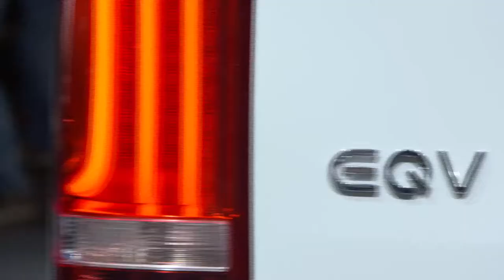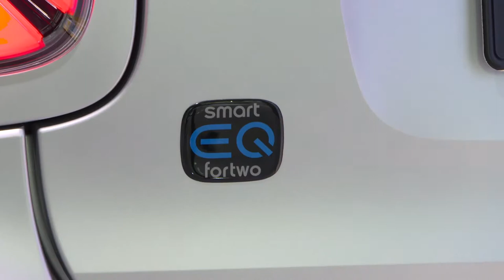IAA 2019 Mercedes - Weltpremiere des Mercedes Vision EQS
Das Konzept Vision EQS auf dem Mercedes Messestand der IAA gibt einen Ausblick auf die elektrische Zukunft der Mercedes S-Klassse. Zudem präsentiert Mercedes u.a. den neuen Mercedes EQV, den aktuellen smart und den Mercedes GLB in der AMG Version. Quelle